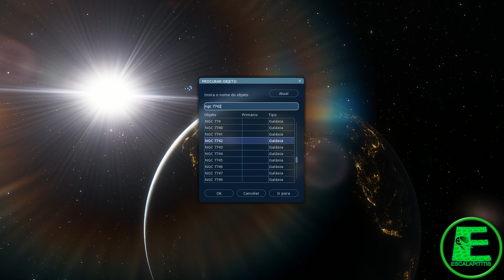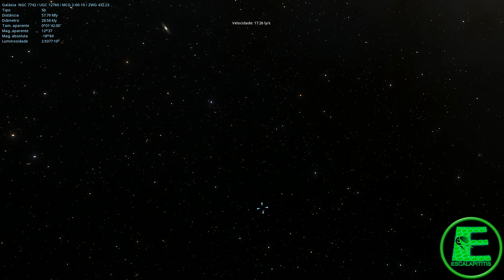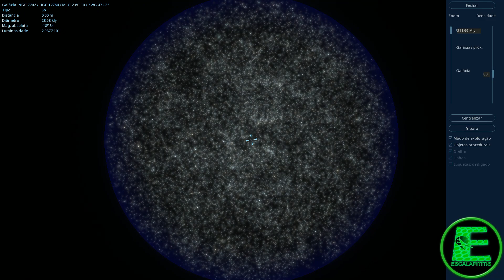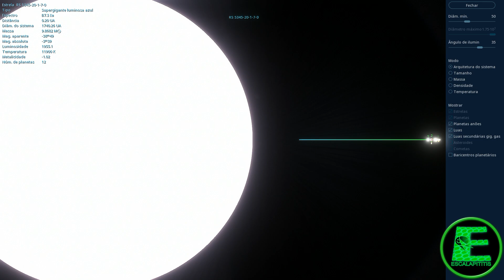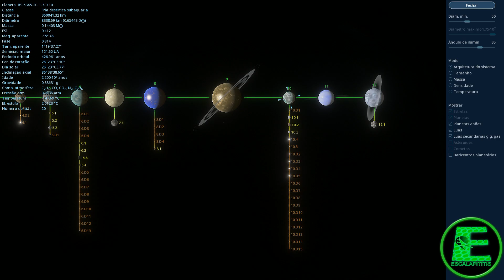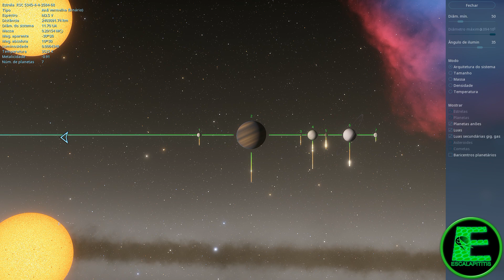Galáxia do ovo frito! NGC 7742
NGC 7742 é uma galáxia Seyfert (um tipo diferente de galáxia espiral) localizada a aproximadamente setenta e dois milhões de anos-luz de distância na direção da constelação de Cavalo Alado.
Marcada pela semelhança com um ovo frito.